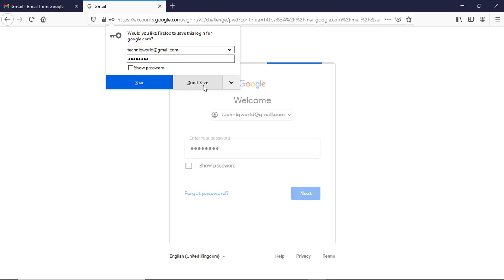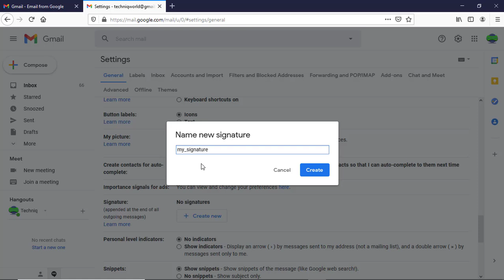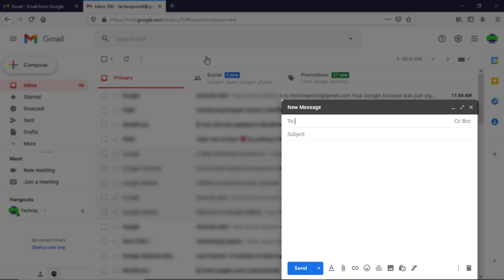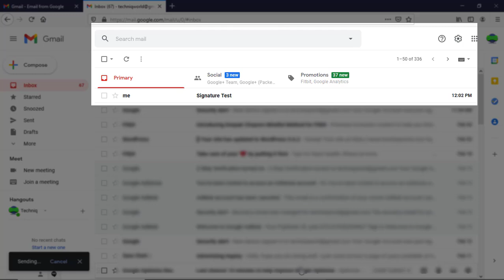How to add signature in Gmail | How to change signature in Gmail | How to create signature in Gmail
In this video, learn that how to add a signature in Gmail.
How to add and change signature in Gmail available in the following article also